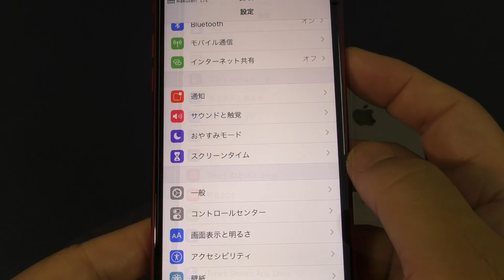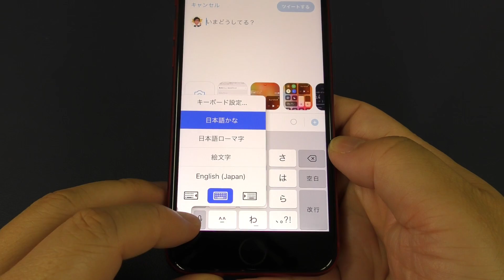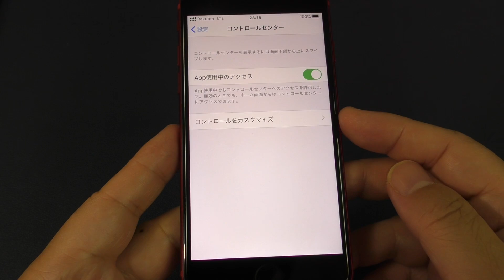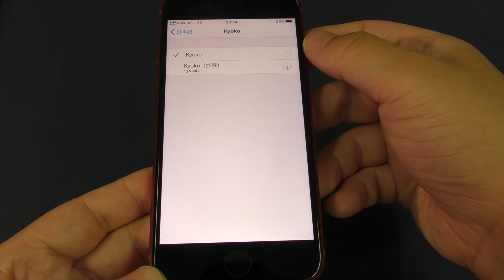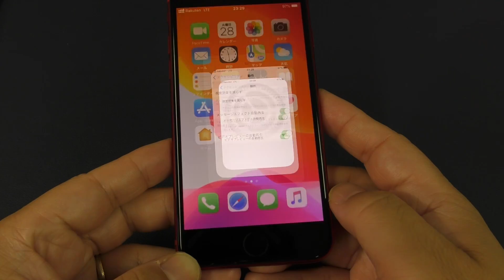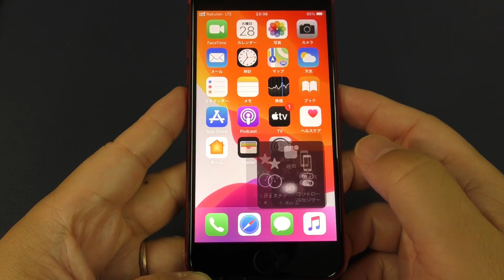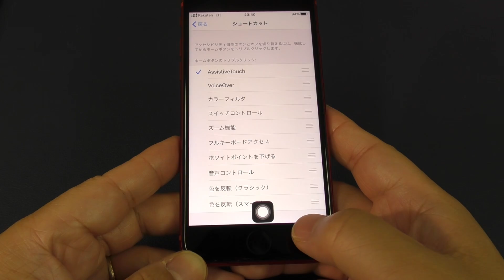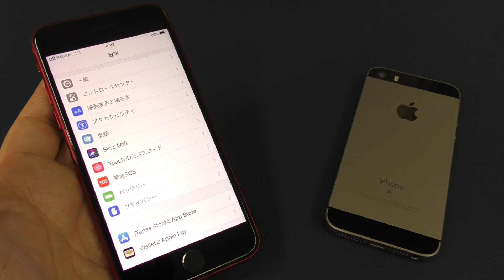iPhone SE 第2世代 購入後 最初にすべき５つの設定！バッテリー・コントロールセンター・アクセシビリティ・ホームボタン＆タッチIDをカスタマイズ！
第二世代iPhoneSEの初心者向け設定変更編です！※キーボードの設定については現在、iOSでも外部キーボードがインストール可能になっていますので、訂正致します。失礼しましたm(_ _)m
ーー第二世代 iPhoneSEも実質3万円引きで購入可能！？ーーーーーー
最大"3万円"相当のキャッシュバック！！
ソフトバンクでスマホ買うなら「スマホ乗り換え.com」
新規・機種変でも特典あり！最新iPhone＆Androidスマホも選べます！

最高コスパ iPhone 遂に発売決定！新iPhone SEは買いなのか？気になる５つのポイント！【iPhone SE2】

画像引用元：
Apple

【Newモデル】Fire HD 10 タブレット ブラック (10インチHDディスプレイ) 32GB

Echo Show